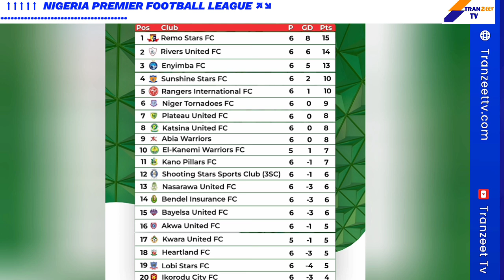Nigeria Premier Football League: Biggest Wins, Standout Players & Key Moments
Get all the action from NPFL 2024 Week 6! In this roundup, we break down the biggest wins, standout performances, and key moments from the weekend’s thrilling fixtures. Discover which teams rose to the top and who fell short. With analysis on star players, tactical breakdowns, and match highlights, this is your one-stop source for everything NPFL!

🔴 Teams covered:

Shooting Stars vs. Enyimba FC
Ikorodu City & Akwa Utd
Akwa United FC vs Kano Pillars FC
…and more!
⚽ Key Moments:

Ikorodu first win this season
Late-game heroics
Game-changing decisions
👀 Watch for:

Exclusive match insights
Player of the Week predictions
Tactical breakdowns